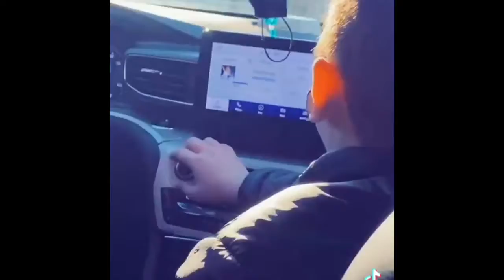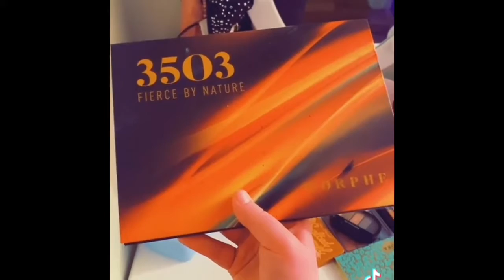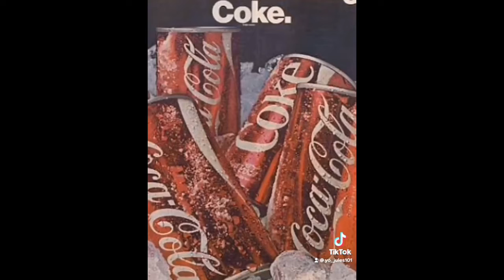TIKTOK’S I DID IN MARCH